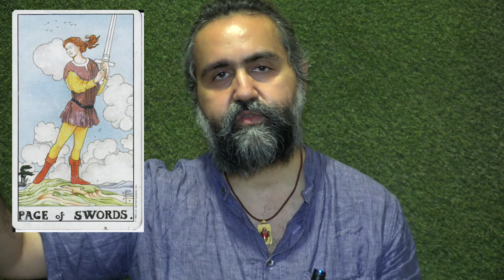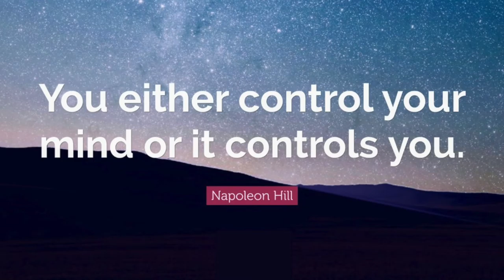The Page of Swords - Passion & Power - जोश और उत्साह - Siddhartha Tarot Wisdom - Art & Tarot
The Page of Pentacles - Passion & Power - जोश और उत्साह - Siddhartha Tarot Wisdom - Art & Tarot
The page is gifted with the enormous power of the sword, the sword which stands for intellect, mental capacity, thoughts, and ideas.
But the page is young and doesn't understand usually how to handle this power which has been given to him, as we know that with Power comes responsibility but with this page, the responsibility part is missing.
The suggestion which comes along this card is that one needs to be in contact with someone experienced and mature to show the path to the Page of Pentacles.
The Keywords for this card are intellect, thoughts, mental power, lacks maturity, young and enthusiastic.